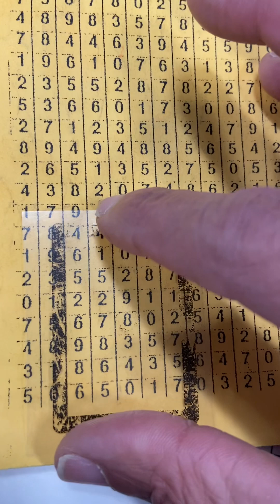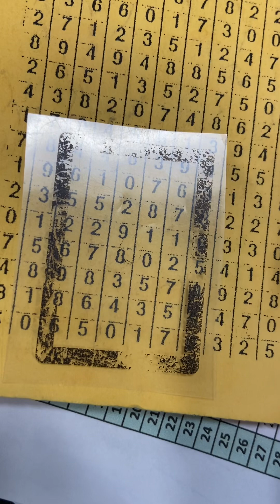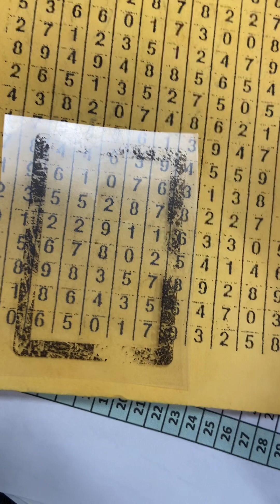This pick -5 🍾 In floridalottery #